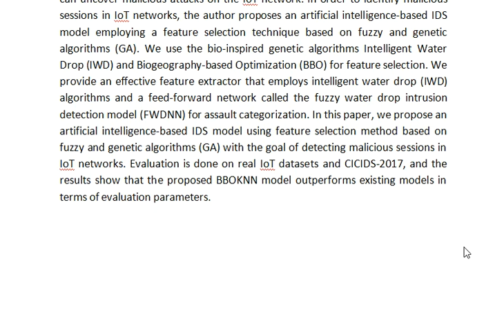Artificial Intelligence Based Anomalies Detection Scheme for Identifying Cyber Threat on IoT Based T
IEEE PROJECTS 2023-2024 TITLE LIST

* Complete Source Code
* Complete Documentation
* Complete Presentation Slides
* Flow Diagram
* Database File
* Screenshots
* Execution Procedure
* Video Tutorials
* Supporting Softwares

Support Specialization
* 24/7 Support
* Ticketing System
* Voice Conference
* Video On Demand
* Remote Connectivity
* Document Customization